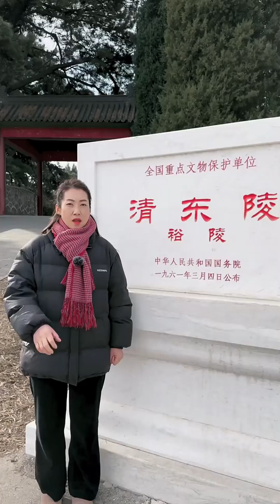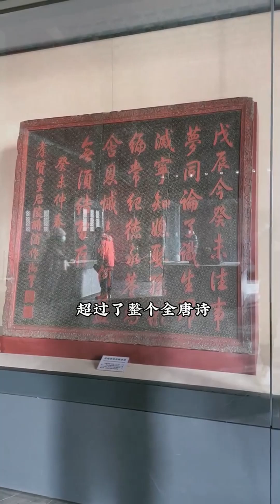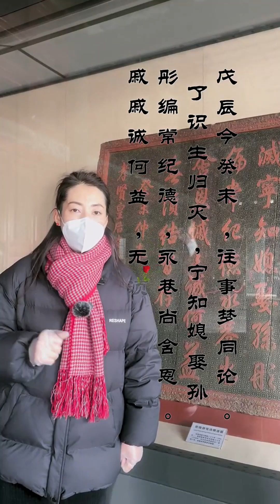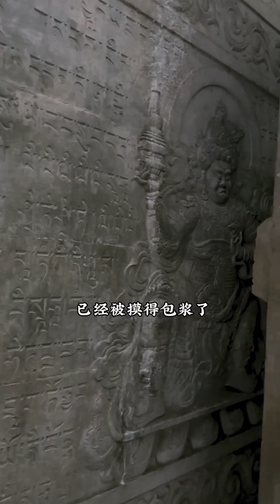张仲景 方剂之祖#歷史